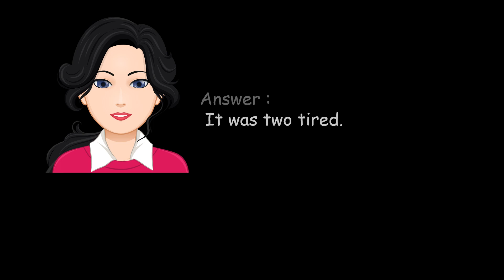Why couldn't the bicycle stand up by itself?